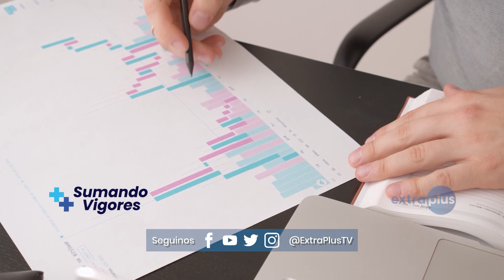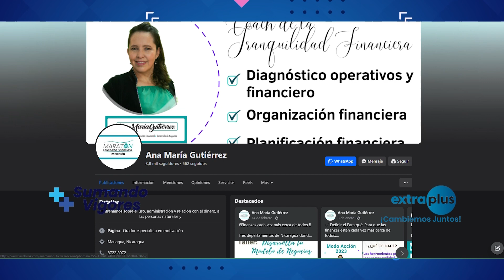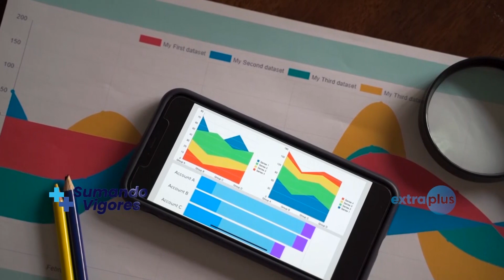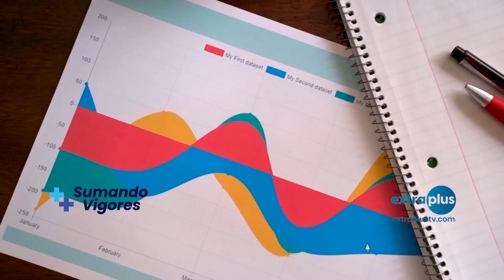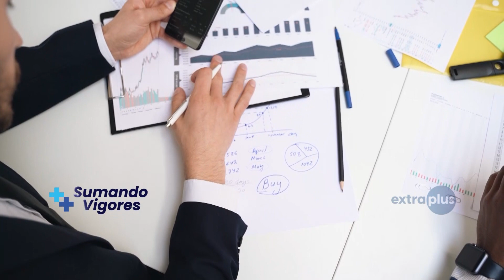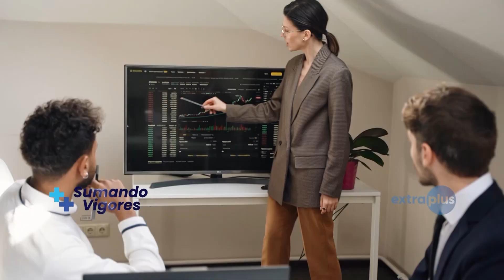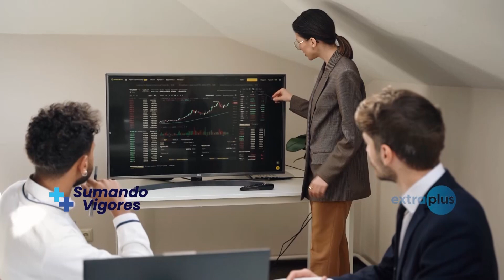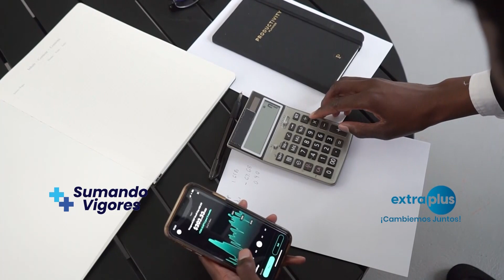¿Qué hago con el dinero?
Todo un mes dedicado a saber cómo manejar el dinero, cómo sacarle el mejor provecho, ahorrar y multiplicarlo.

De eso trata el Maratón de Educación Financiera, en su IV Edición, nos explicó Ana Maria Gutiérrez, educadora financiera, que pretende llevar las finanzas más cerca de vos.